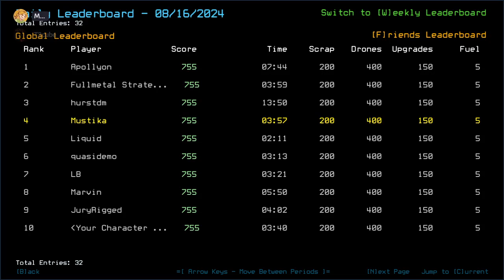Duskers Daily 17 Aug 2024 (+ modded): MusT3kube Edition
T3's vanilla speed.

0:00 Intro
5:00 Vanilla Intro
5:45 Vanilla Challenge
8:34 Vanilla Complete
9:49 Modded Intro
10:47 Modded Challenge, boi
21:22 Modded Complete, Outro